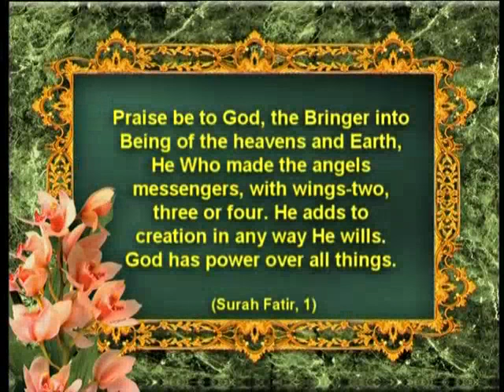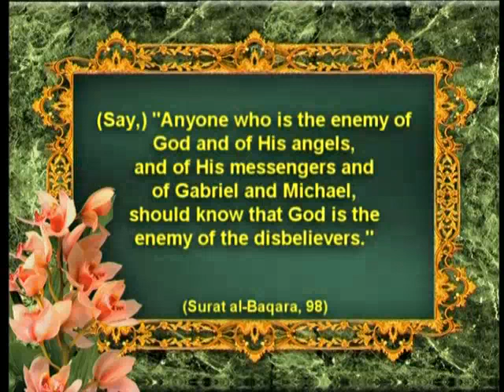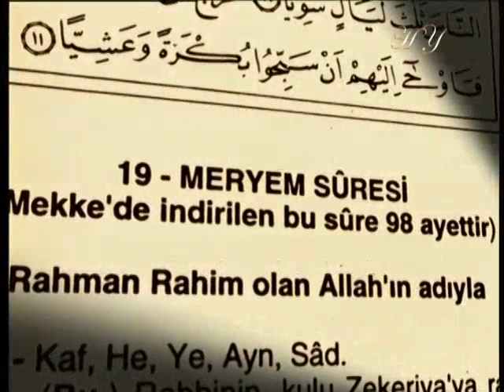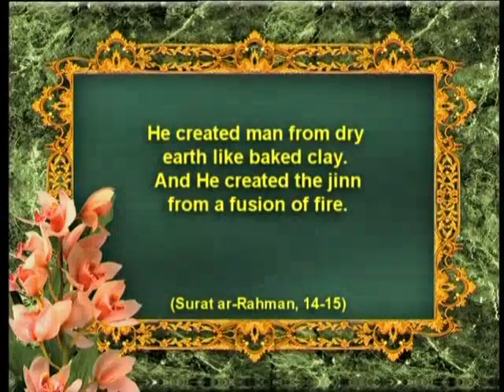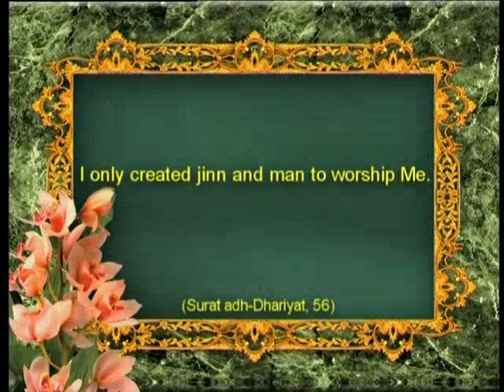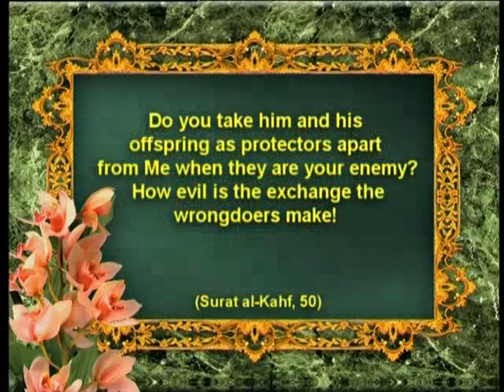Our Lord's matchless forms of creation